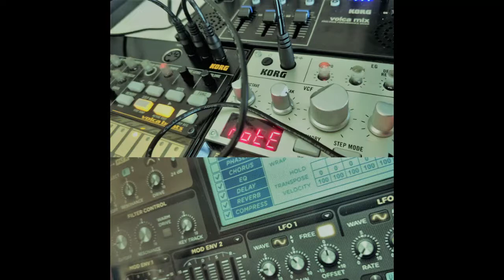Leone - Vaux La Hall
My own custom track. Enjoy